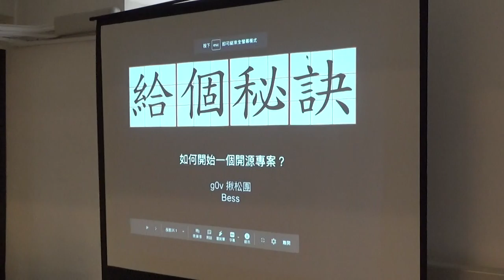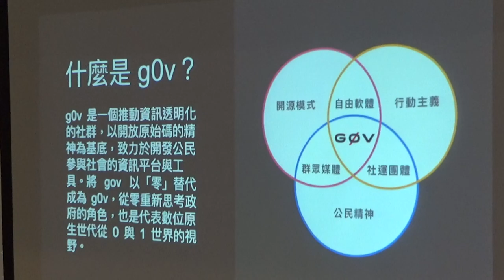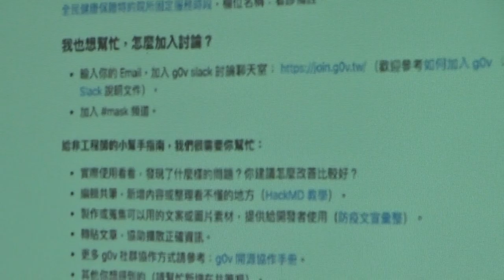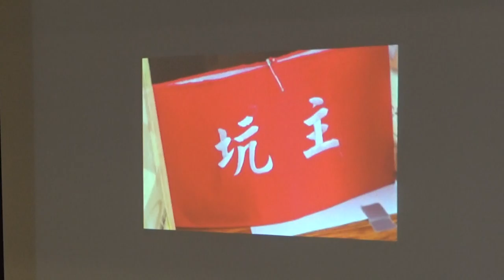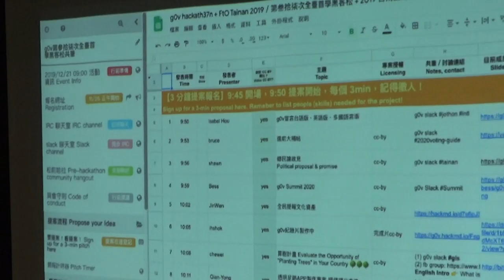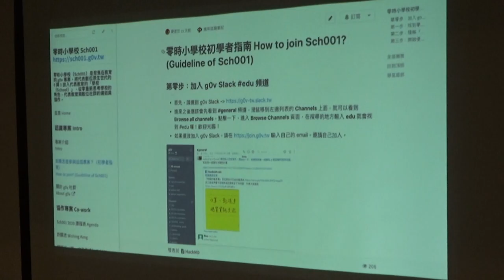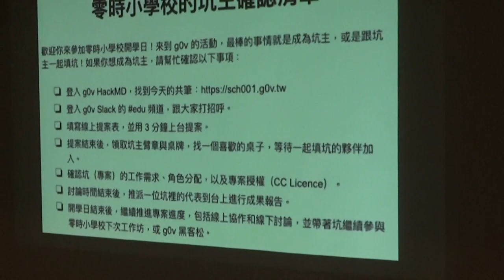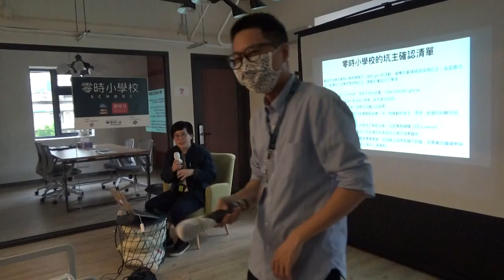g0v tw Sch001 — 開幕與短講 — g0v jothon 給個秘訣／Bess — 開學日（第一次工作坊）